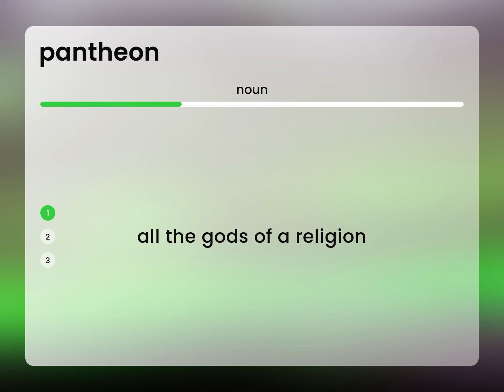Pantheon • definition of PANTHEON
PANTHEON in the dictionary

Susan Miller (2023, April 29.) What is Pantheon?